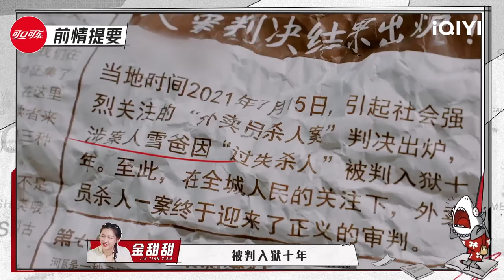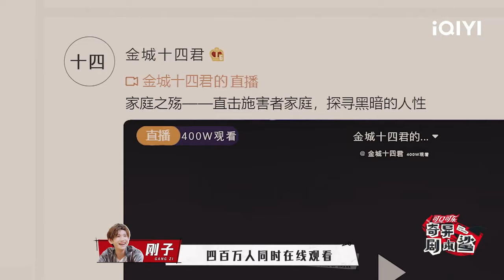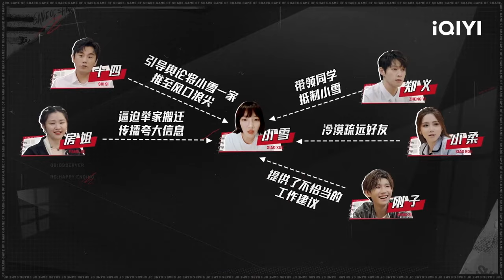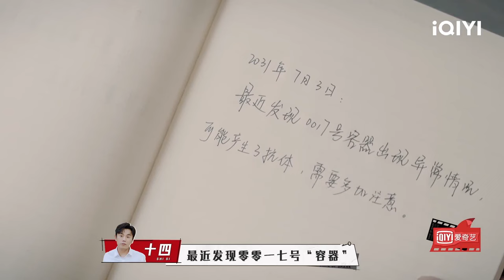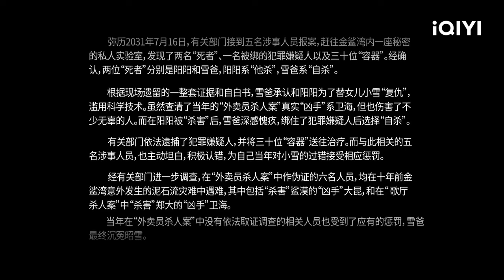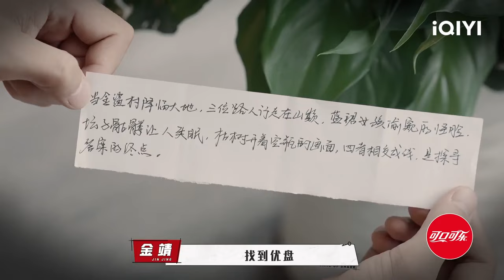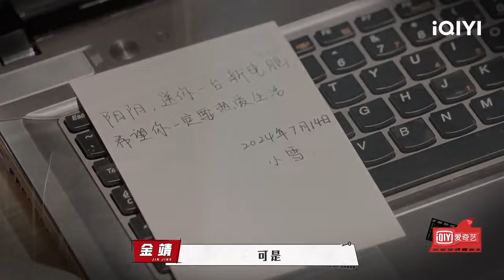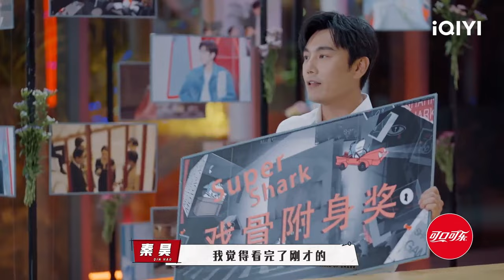【EP10-2】阳光之下·下篇：邓紫棋精准还原时间线 连环“凶案”高能收官 FULL| 奇异剧本鲨 GAME OF SHARK| iQIYI精选